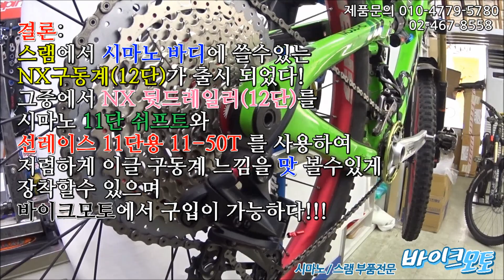스램 이글 NX 12단뒷드레일러를 11단 시마노쉬프트와 선레이스11-50T에 장착하기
스램 이글 NX 12단 뒷드레일러를 시마노 XT11단 쉬프트와 선레이스11단용 11-50T 에 장착과 주행 테스트 입니다